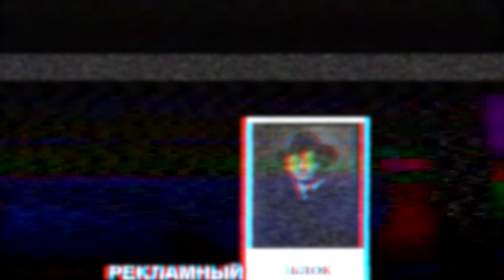ВПЕЧАТЛЯЮЩАЯ КВАРТИРА-СТУДИЯ ХОЛОСТЯКА | Дизайн интерьера в современном стиле, обзор квартиры 36 м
Черная благородная брутальная квартира-студия площадью 36 м2 в современном стиле.
Если честно, мы договаривались снять эту квартиру уже года два, но никак не получалось, в конце концов, мы очень рады снять ее для Вас и показать как живут некоторые холостяки в Москве.

🔥🔥 Световая система ЦЕНТРСВЕТ INFINITY с механическим фиксатором светильника в треке ЦЕНТРСВЕТ INFINITY
Ароматизатор для световой системы INFINITY в едином дизайне со светильниками AROMA LOCUS
Декоративная подсветка теплой цветовой температуры Relax Light 2000К СВЕТОВАЯ ЛЕНТА

⏱Тайм-код
00:00 Вступление, планировка
02:04 Кухня
10:22 Спальня
15:32 Гардероб
20:30 Санузел

★★Канал «Дизайн интерьера» — это обзоры интерьеров и советы по дизайну интерьера. На канале вы найдете интересные обзоры квартир и обзоры домов в современном стиле, интервью с талантливыми архитекторами и дизайнерами интерьера.

Реклама. ООО "РЕФЛОР" ИНН 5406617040 erid: 2VtzqwQXUJE